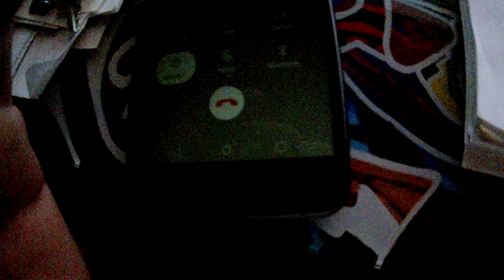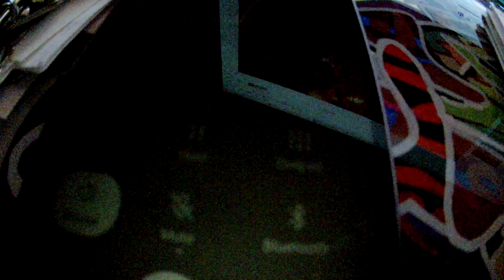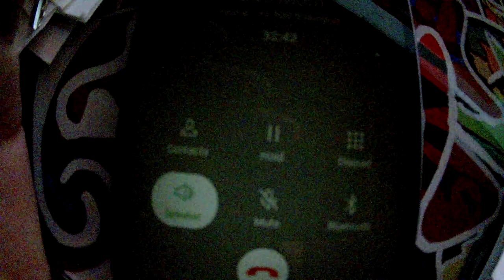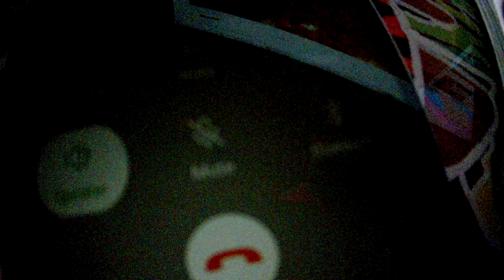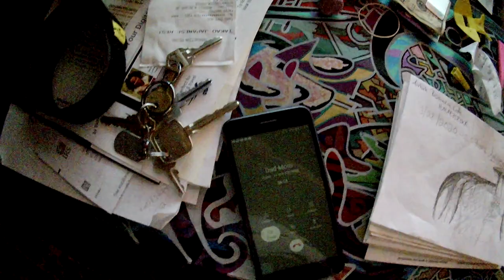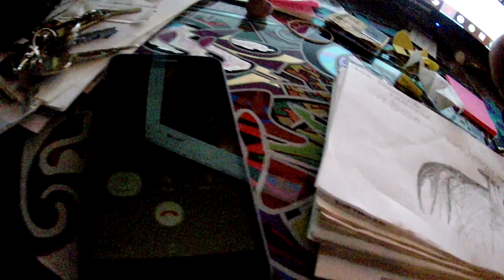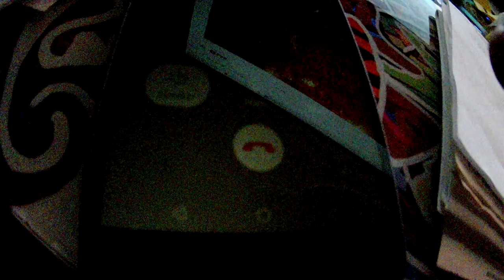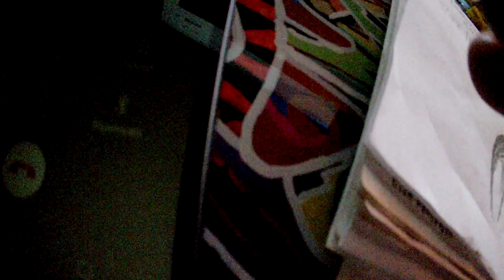Baseball and Doctors: A talk with my Dad pt.1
A portion of a talk I had with my dad about baseball and doctors